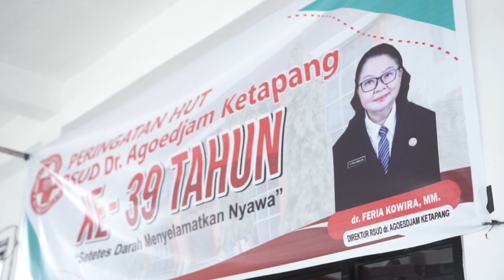HUT RSUD dr.Agoesdjam Ketapang Ke-39